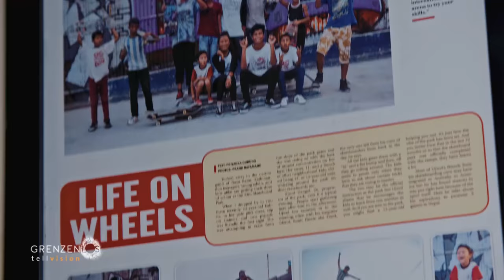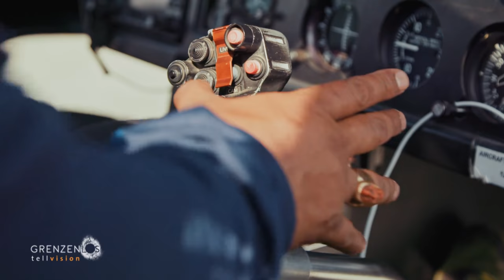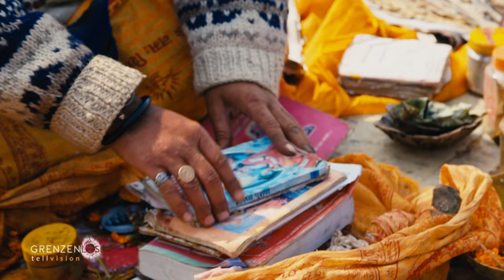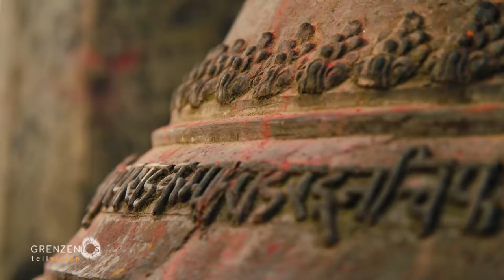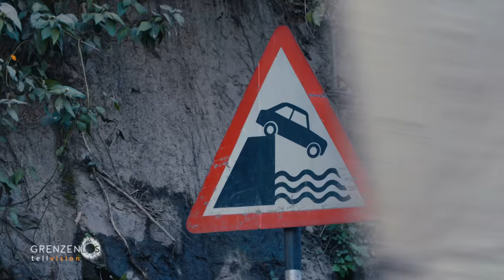"Grenzenlos - Die Welt entdecken" in Nepal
Grenzenlos in Nepal! In diesem atemberaubenden Land auf dem Dach der Welt tummeln sich Kulturinteressierte und Abenteurer. Tatsächlich ist man hier dem Himmel so nah wie an kaum einem anderen Ort, an den es Menschen verschlagen hat: Traumziel für Bergsteiger, Trecker oder spirituelle Sinnsucher. Ein Land der Extreme: faszinierende Landschaften, wilde Tiere und eine kulturelle Vielfalt, die das wohl weltweit ihresgleichen sucht.